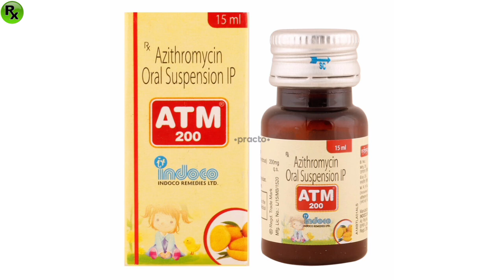ATM 200 ORAL SUSPENSION USES IN HINDI.ATM 200 SYRUP.ATM 200 के उपयोग।